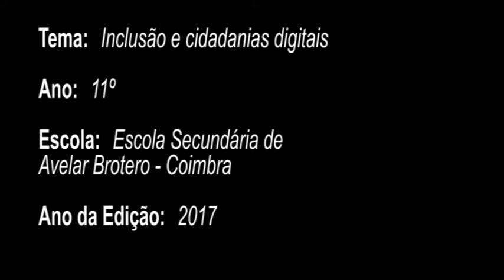Concurso 7 dias, 7 dicas sobre os media 2017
Menção Especial

Título/ tema: Inclusão e cidadania digitais
Autores: Nuno Vieira, Inês Simões, Pacheco Mendes, 11.º ano
Professor orientador: Laurentina Soares
Escola Básica e Secundária Avelar Brotero - Coimbra